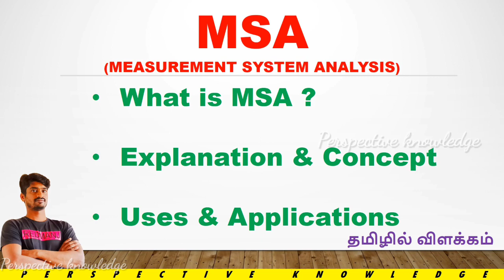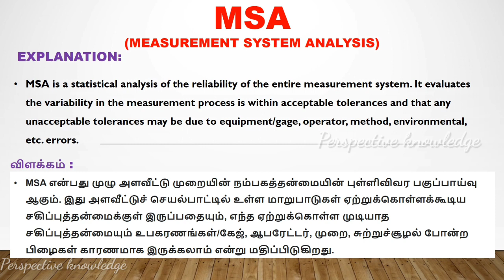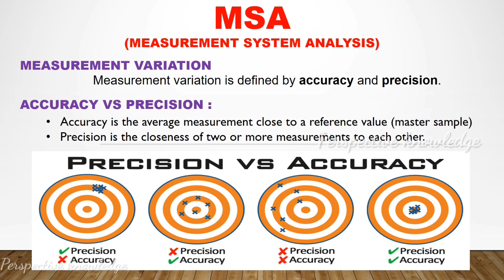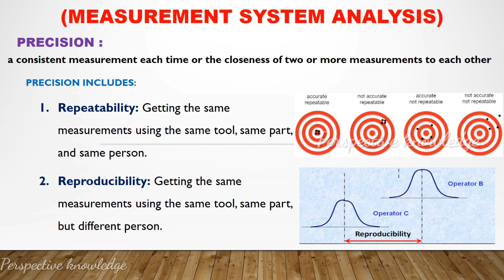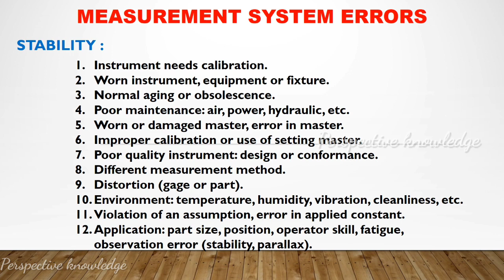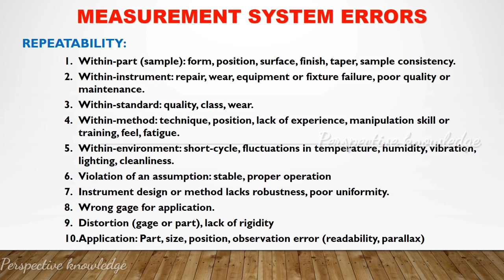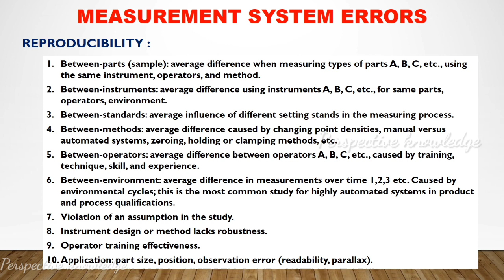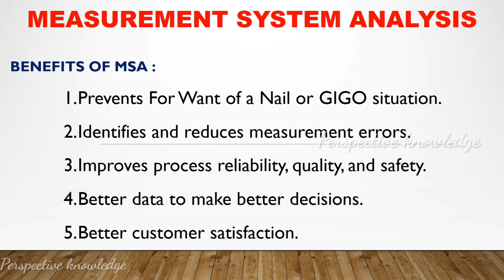measurement system analysis in tamil | MSA | core tools of quality | perspective knowledge